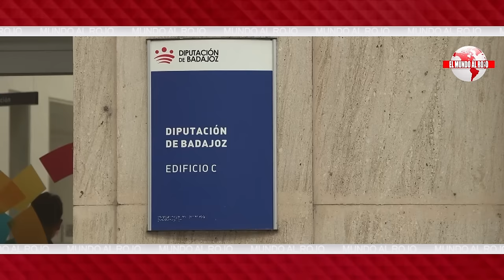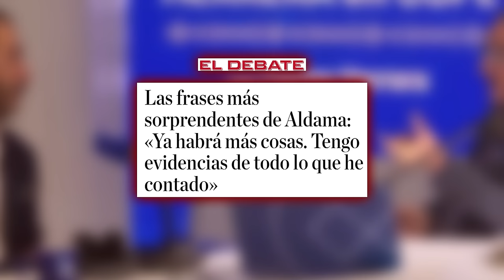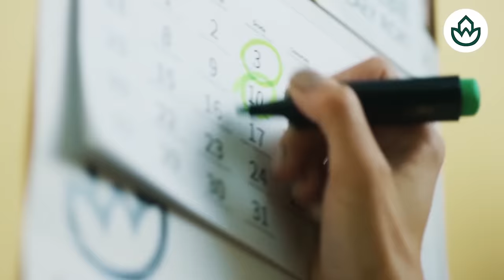Jesús Á.Rojo: 🔴ARDE MONCLOA🔴La UCO investiga indicios que implican a SÁNCHEZ en el caso Aldama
En este video, Jesús Á.Rojo habla sobre los indicios que implican a Sánchez en el caso Aldama. ¡No te pierdas esta exclusiva en Distrito TV!🔴ARDE MONCLOA🔴.